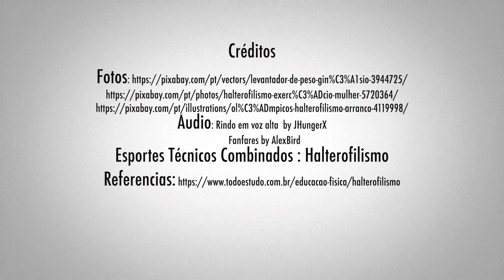4º ano: Halterofilismo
As Olimpíadas estão chegando! Que tal conhecer mais uma modalidade olímpica? Nesse vídeo de Educação Física, numa proposta de Oficinas Esportivas destinada aos alunos do 4º ano do Ensino Fundamental, será abordado o Halterofilismo. Se prepare e divirta-se!